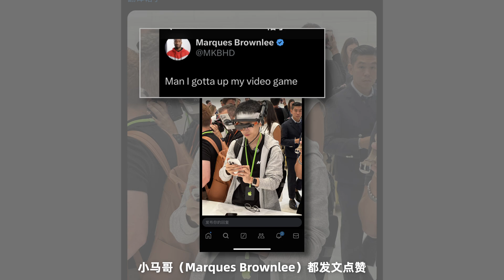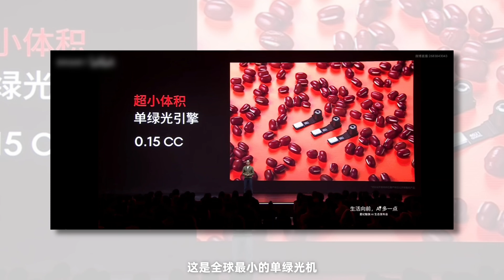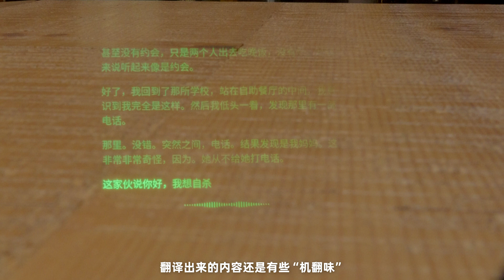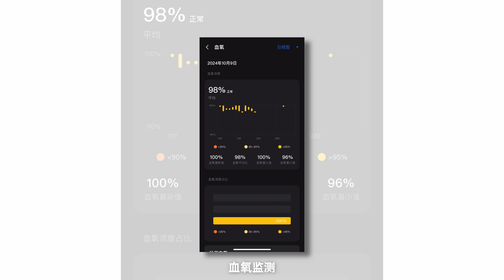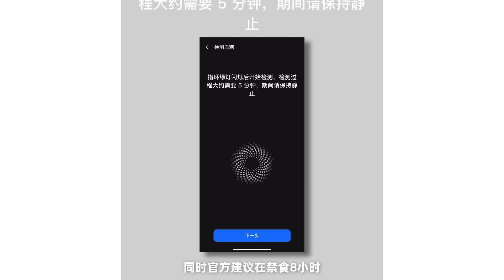一文看懂星纪魅族AR新品：年轻人的科技潮玩，到底值不值得入手?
星纪魅族最新推出的AR产品引起了广泛关注，作为年轻人的科技潮玩，它们是否值得入手呢？

在这个视频里，我们将一起深入了解魅族的两款AR眼镜：StarV View和StarV Air 2，以及智能戒指StarV Ring 2。我会从设计、功能和实际体验等方面，为大家分析这些新品的特点。

无论你是对AR技术感兴趣，还是在考虑购买这些产品，这个视频都能给你一些参考。我们将探讨这些AR设备如何融入日常生活，以及它们能为我们带来哪些新体验。

想知道这些炫酷的AR产品是否适合你吗？点击播放，一起来了解一下吧。